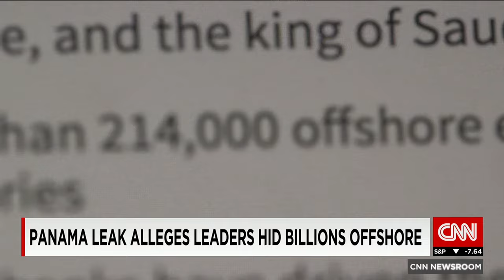What do the 'Panama Papers' reveal about the rich and famous?